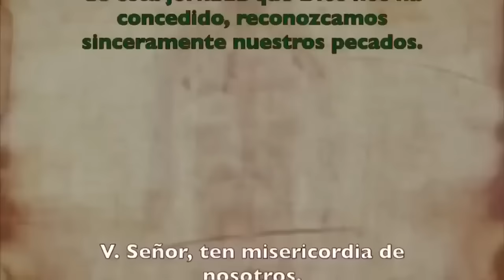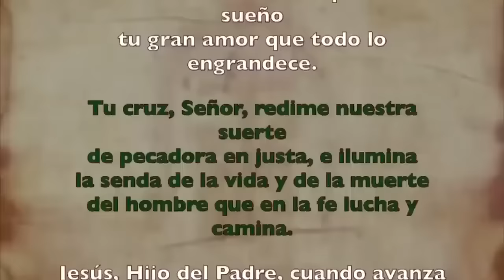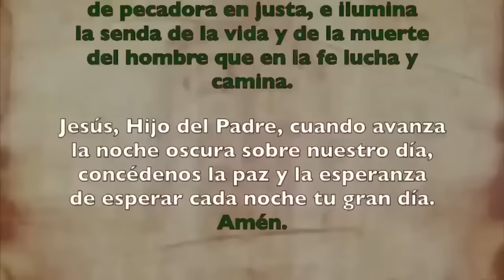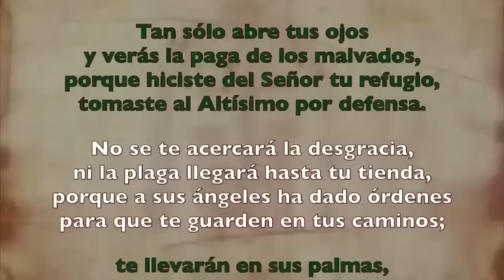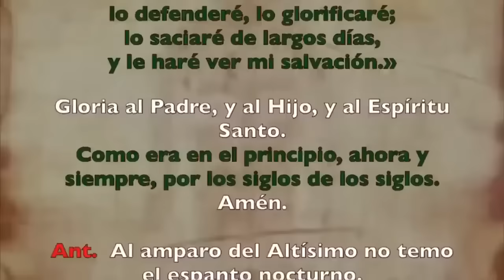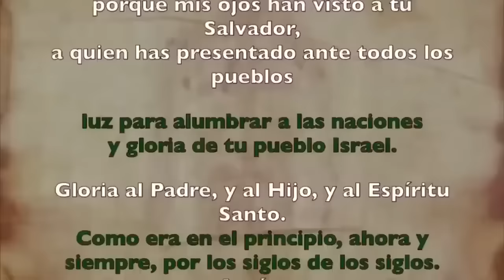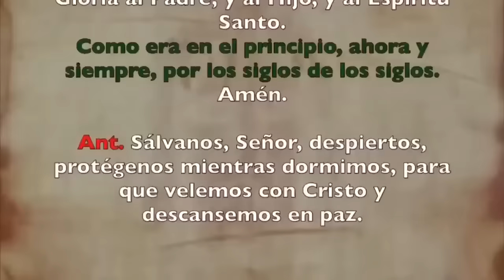Oración de la noche (Completas), DOMINGO 19 DE NOVIEMBRE | XXXIII Semana T Ordinario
Oración de la noche (Completas),DOMINGO 19 DE NOVIEMBRE 2023 XXXIII Semana T Ordinario